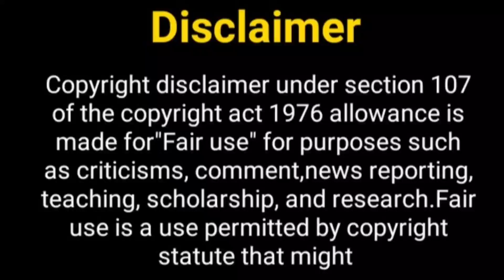पुनर्विवाह सीजन 3 जल्द ही...? Punarvivah | Punarvivah Season 3 | Kratika Sengar | Gurmeet Chaudhary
Hey Guy's

Thos Khabar
punarvivah Season 3
kartika Sengar
punar vivah
gurumeet Chaudhary
kratika sengar new show
punarvivah serial
punarvivah
punarvivah show